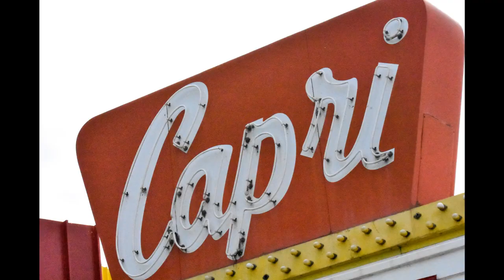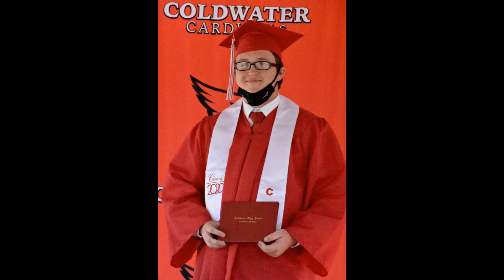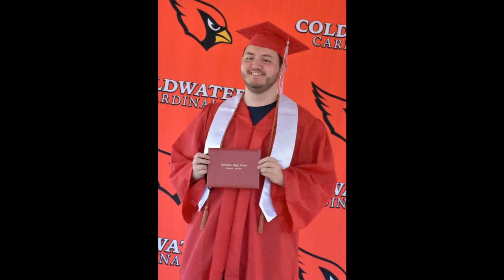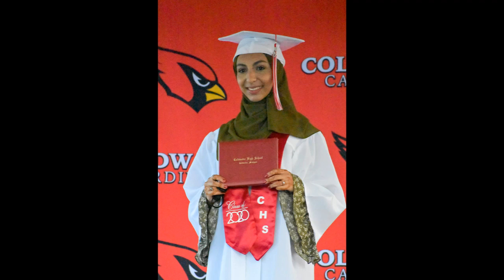Coldwater High School 2020 Graduation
What a year! And what a GREAT group of kids! Who would have ever thought your graduation would have been at a drive in movie theater, but thanks to the generosity of the Magocs Family. it was! Coldwater High School. you pulled it off like the rock stars you are! Congratulations Class of 2020!!!